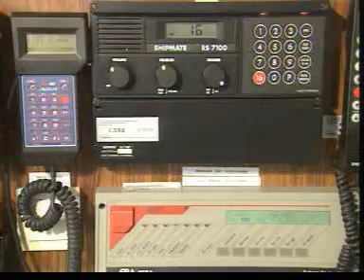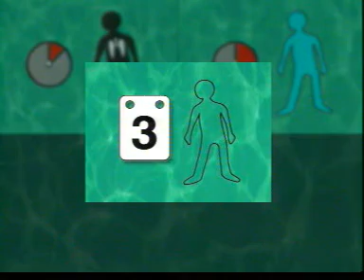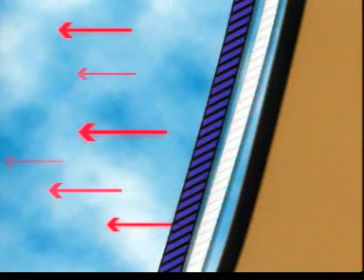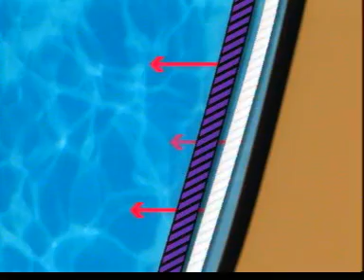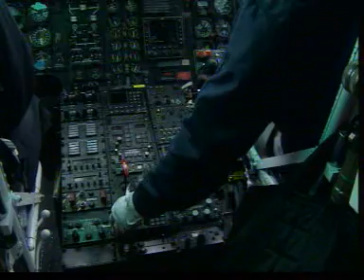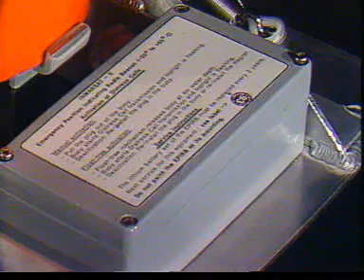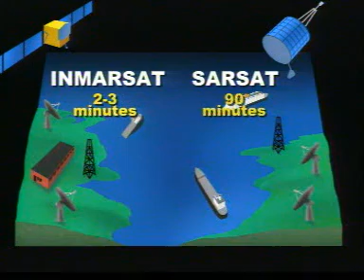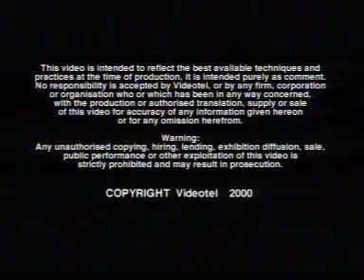gemiyi terk sonrası hayatta kalma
Denizde güvenik Eğitim cd